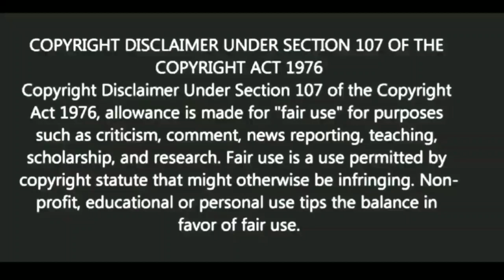সবসময় হাসিখুশি থাকতে কি করবেন? |Motivational video | স্বস্তিবার্তা#1878